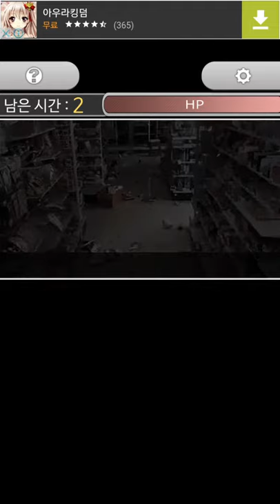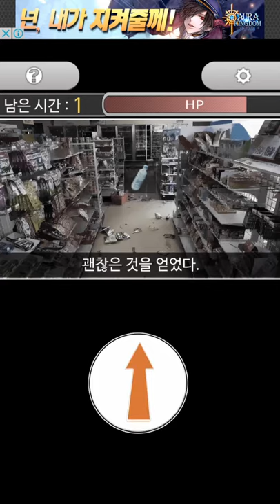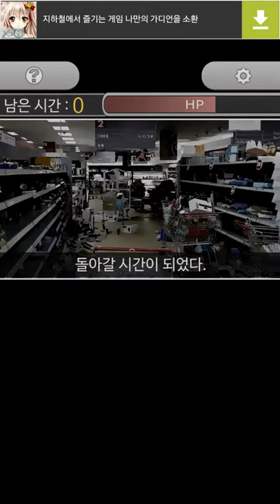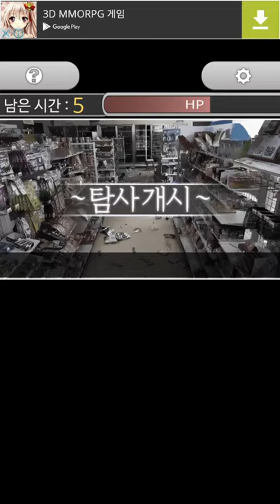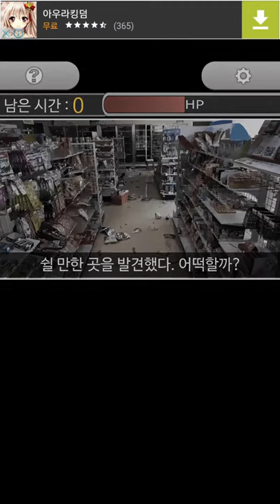모바일 좀비 게임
출처는 직접 플레이 했기 때문에 본인 입니다